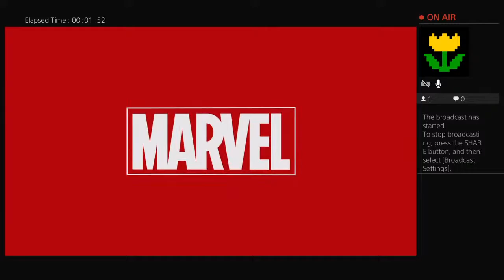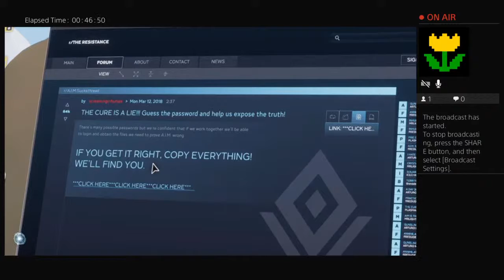Avengers part 1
What's up to the chinchilla show! just only 2 of us playing random games or even a playthrough cause why not or just bored